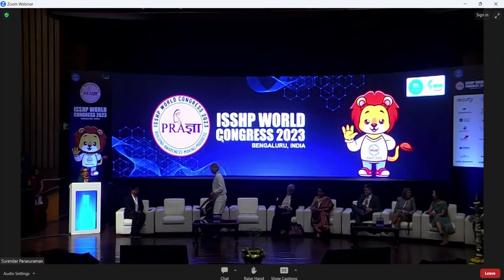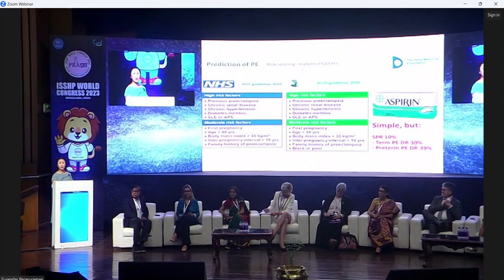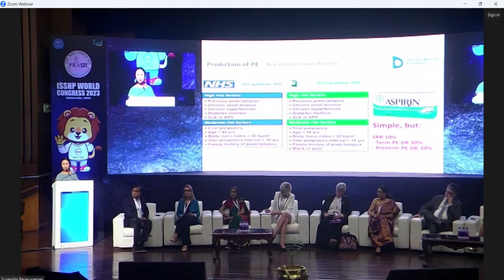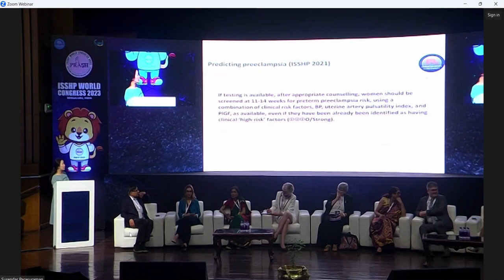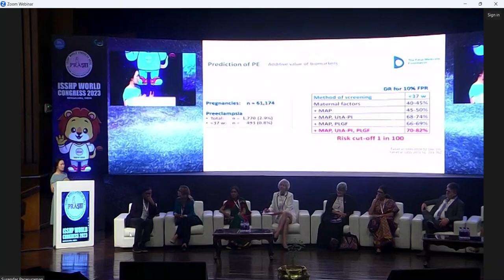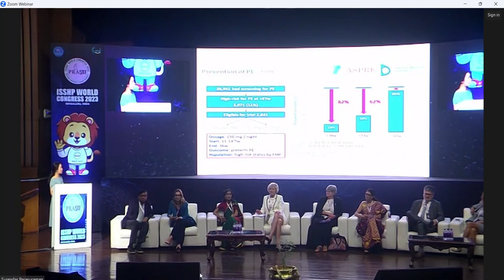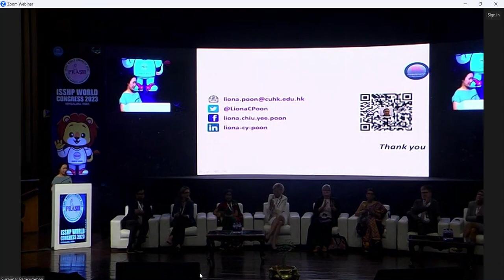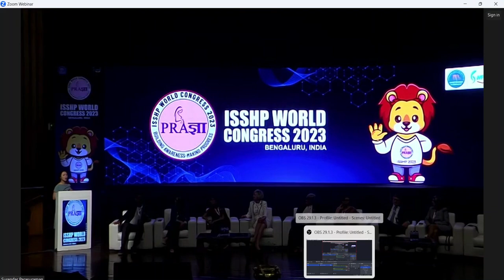ISSHP Hall A Day 1 1